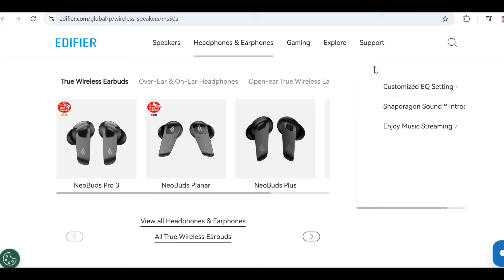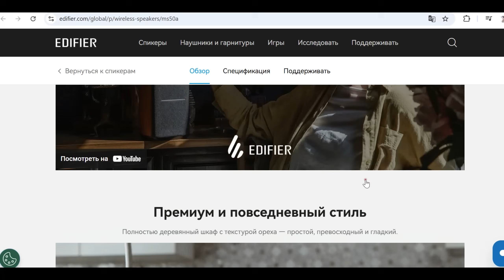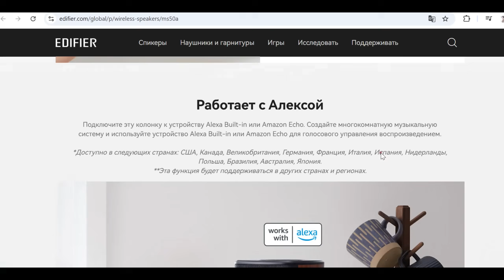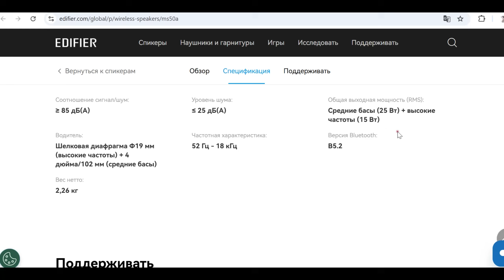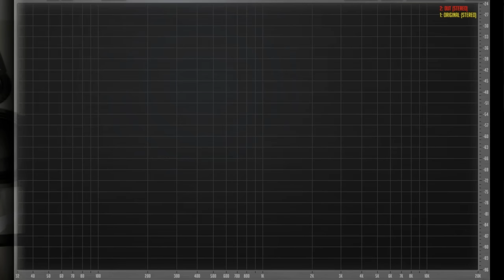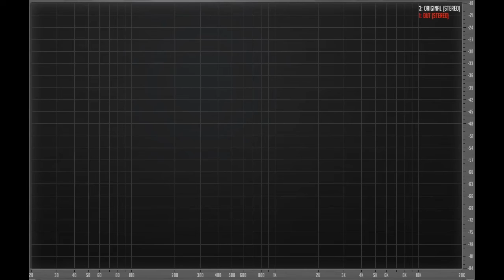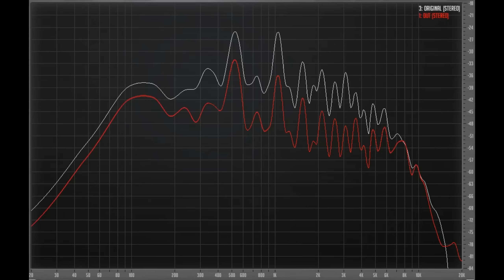Беспроводная колонка Edifier MS50A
Предлагаю вашему вниманию обзор очередного компакта от Edifier, модель MS50A. Ее отличает отсутствие проводного интерфейса. Имеется только Wi-fi и Bluetooth...
0:00:00 Обзор
0:08:45 Барабаны
0:10:07 Jazz In Paris -Media Right Productions
0:10:41 Moonlight_Haze -Bird Creek
0:11:16 Smoke Silent -Partner
0:11:54 Two Step -Huma-Huma
0:12:35 Triangles -Silent Partner
0:13:17 The Fiery Furnace -Ethan Meixsell
0:14:05 Angel of Mercy -Ethan Meixsell
0:14:59 Earthly Destiny - Sir Cubworth

Для комментариев я прошу соблюдать три простых правила:
1. Не писать заглавными буквами (капслок)
2. Не использовать мат
3. О ценах писать только с указанием валюты